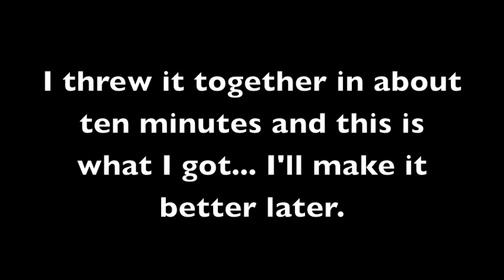Country Boy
Threw this together really quick... not the finished product of the wedding and everything, but I need to use it to test out some things for my film internship.